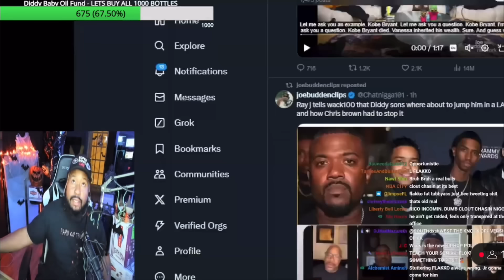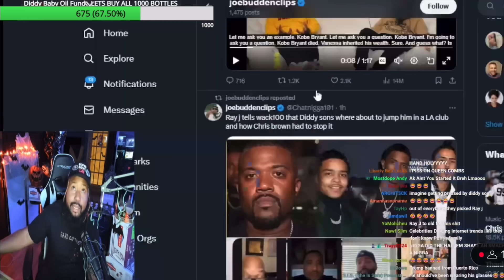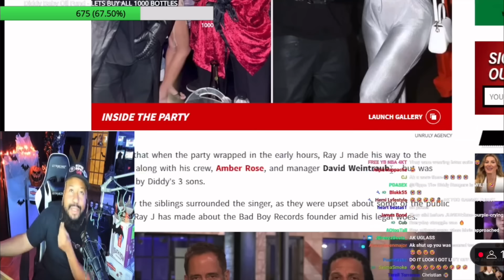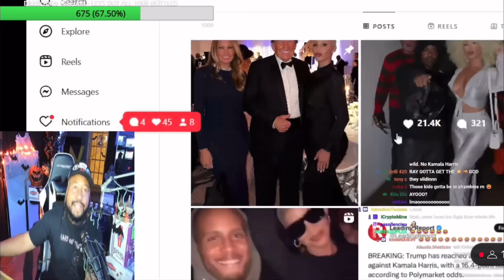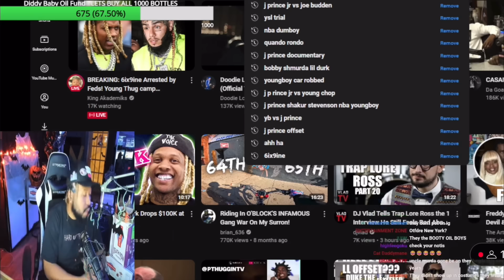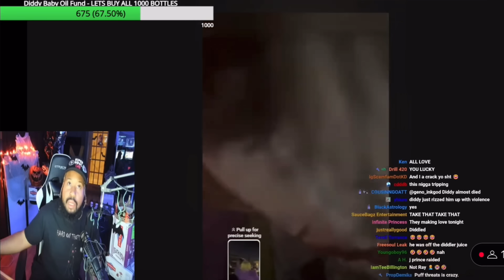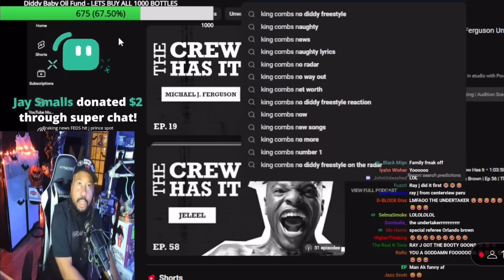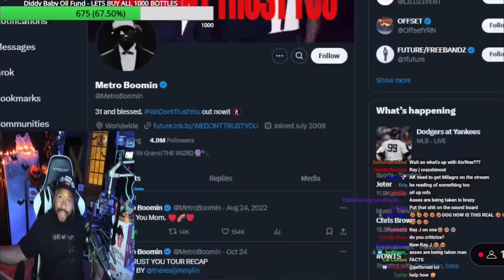Standing on Bihness! Akademiks reacts to Ray J telling Wack100 that Diddy’s sons nearly jumped him